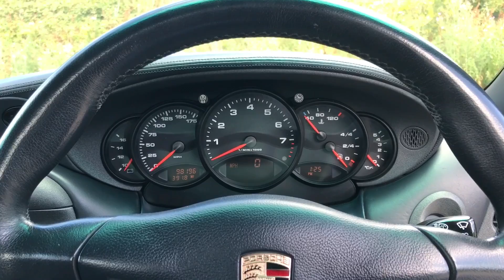Porsche 911 3.4 Carrera 2 (996) 1999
Oakleaf are excited to offer a great spec, full service history 911 Carrera with full spec inc traction control, brecker sat nav, auto climate control, electric seats with drivers memory, electric sunroof, electric mirrors, remote alarm, cruise control, trip computer, cd player, heated  seats, rear wash wipe, rear spoiler, 18 inch split rim alloys etc.

Oakleaf Automotive are a leading supplier of a Select Range of quality Prestige and Performance used cars for sale in the UK. Being an established specialist car dealer for over 25 years gives us a unique insight into our customers requirements. We offer a carefully selected range of the best cars and 4×4 from premium manufacturers including Audi, BMW, Land Rover, Mercedes, Porsche, Subaru etc all supplied with low mileages and high specifications. We source our used cars directly from main dealers so you can be confident that our are cars are correct and with an unrivaled attention to detail, you will find all of our Select Range is presented to the highest standards